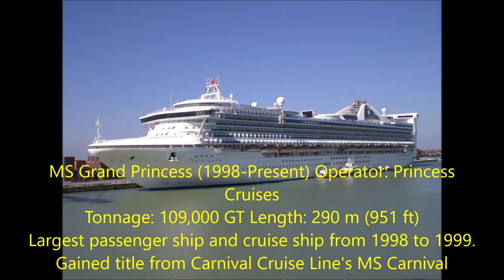Sounds of the Largest Passenger Ships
This video includes the sounds of the largest passenger ships that ever sailed the seas starting in 1907 (as that's the earliest known recording of a vessel's whistle) and continuing to the present day. The first half includes Ocean liners while the other half includes Cruise ships. Nearly all of the vessels became the largest vessel when they first entered service, but there are some exceptions that have been included. As some of the vessels shared the title with its sister ships, those sister ships are not included unless they also held the record for being bigger than their sister ship. I have also listed the operator, length, and tonnage of the ships. Note that GRT is used by vessels before 1993 and GT after 1993. Hope you enjoy the video!

Please do not copy, steal, or reupload my videos without my permission.

EDIT: Because people have been spamming the comments of the video, despite some information being listed in the description, I have disabled all comments on this video until further notice.